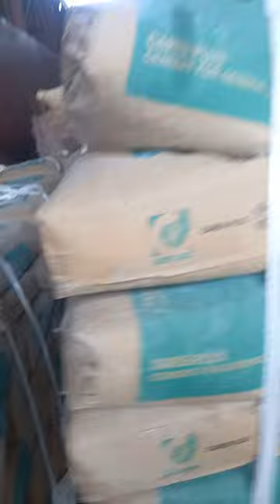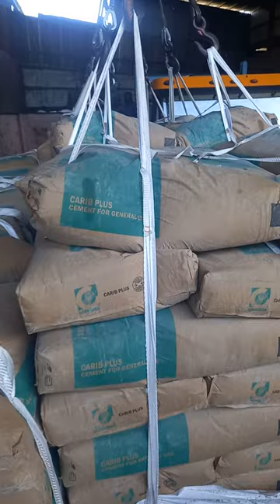February 16, 2022(2)